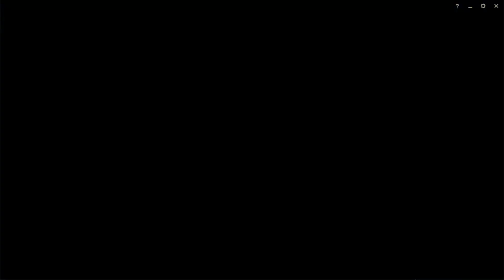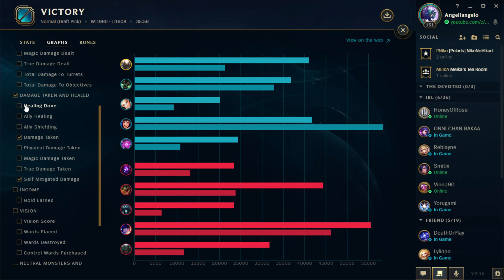[LoL]【5v5 Normal】Jungle Pantheon vs Nunu [UNSTOPPABLE] ★ A+ Rank ♦ 9/10/16 KDA ► Patch 9.16